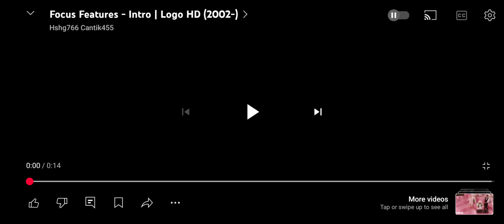Paramount Pictures/Focus Features/Gaumont/Radar Films/Epithete Films (2013)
Creidt to 2 users for the videos

Taken from Belle and Sebastian (2013)

Production Companies:
Radar Films
Epithete Films
M6 Films
OCS
M6
W9
6ter
Rhône Alpés Cinéma

Distributed by:
Gaumont (Franxe)
Paramount Pictures
Focus Features (International)